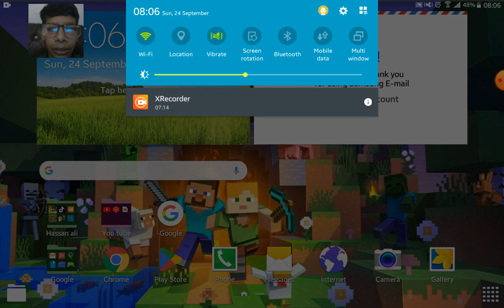Hassan ali minecraft the UK.